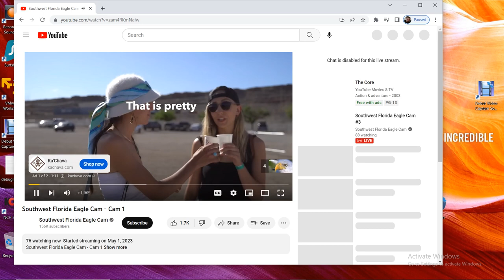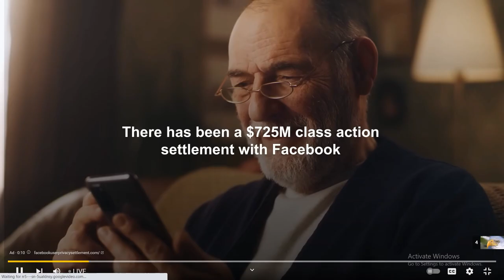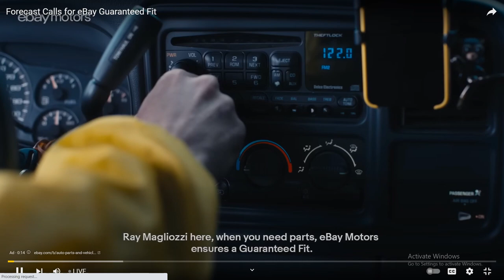SWFL Bald Eagles 05/07/2023 04:33